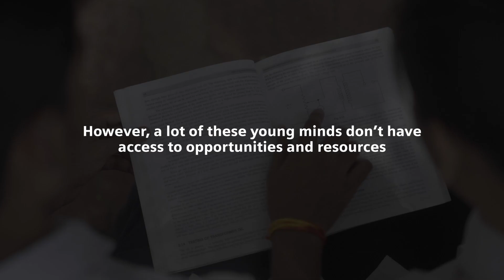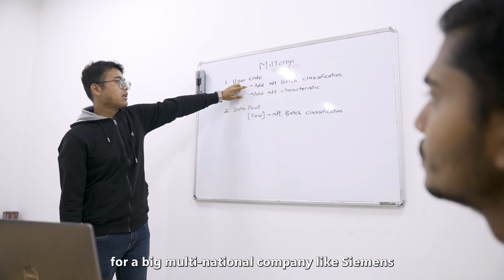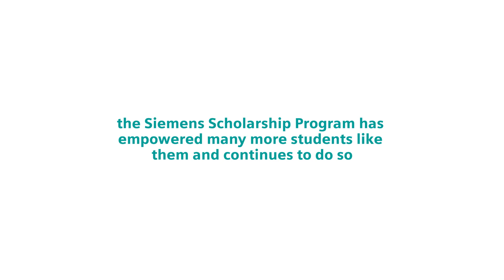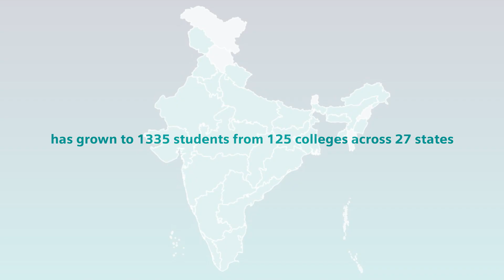Siemens Scholarship Program - 10 Years Anniversary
We have been transforming communities across India through Corporate Citizenship initiatives focusing on three pillars - access to technology, access to education and sustaining communities. The Siemens Scholarship Program is one of the flagship projects under education that enables access to quality education to economically disadvantaged communities. On its 10 years anniversary, let's take a look at how it's transforming the everyday.

Know more at siemens.co.in/scholarship